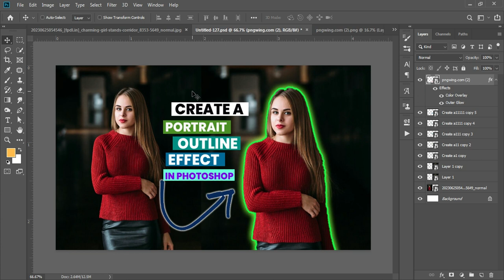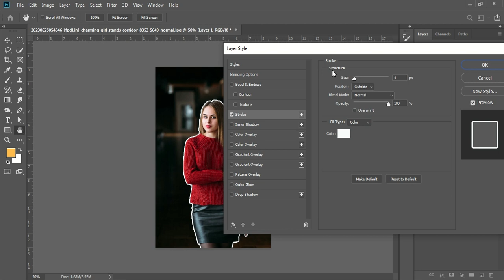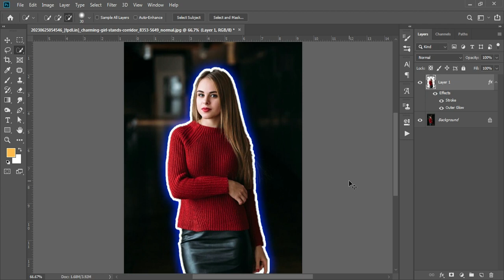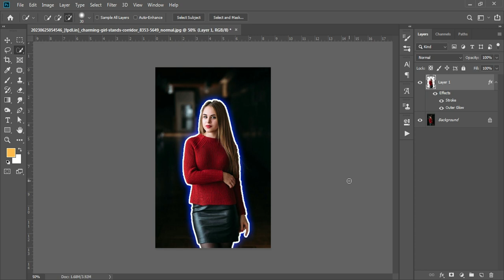ফটোশপে একটি পোর্ট্রেট আউটলাইন প্রভাব তৈরি করুন !! Create a portrait outline effect in photoshop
how to create a dotted line in photoshop
photoshop tutorial
photoshop
how to create an outline in photoshop
dotted lines tutorial in photoshop
how to outline a person in photoshop
create a dotted outline effect in photoshop
how to create a dashed line in photoshop
photoshop dotted line
dotted lines
photoshop dotted lines
create dot pattern in photoshop
how to create outline portrait effect in photoshop
dotted border in photoshop
outline effect in photoshop